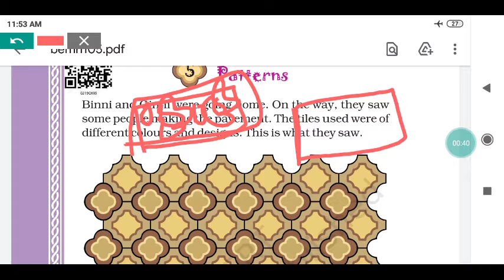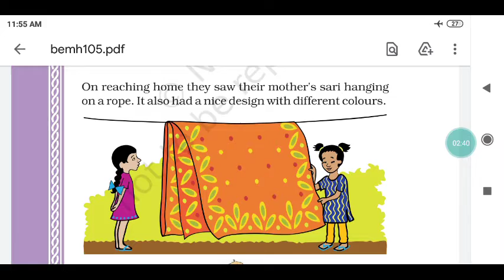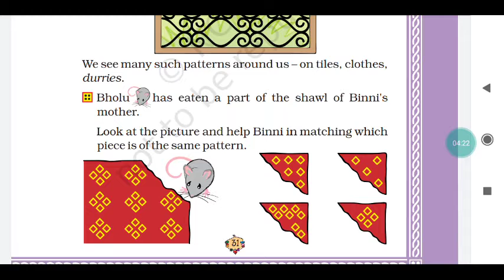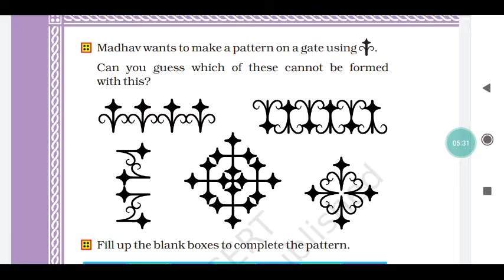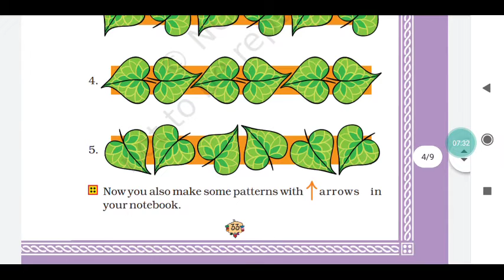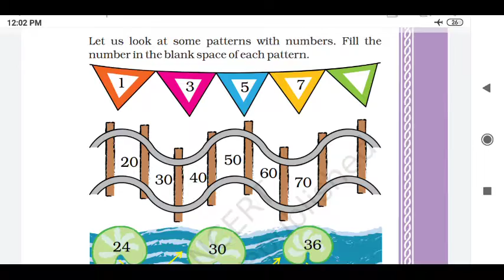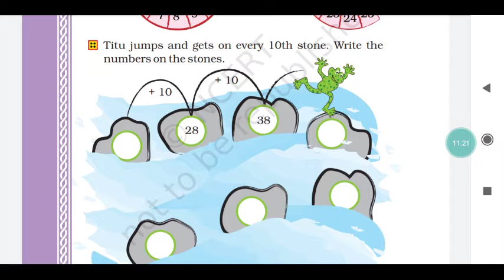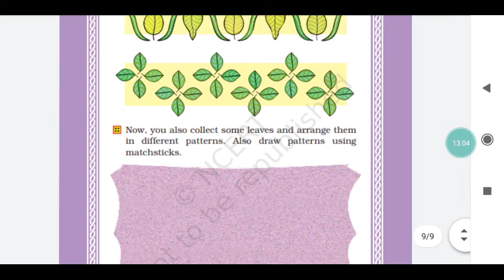class- II ..subject- mathematics..chapter -5 (patterns)